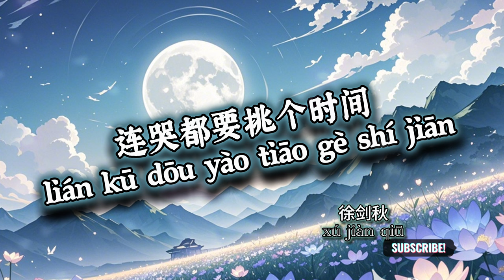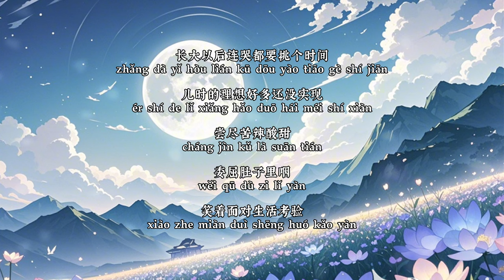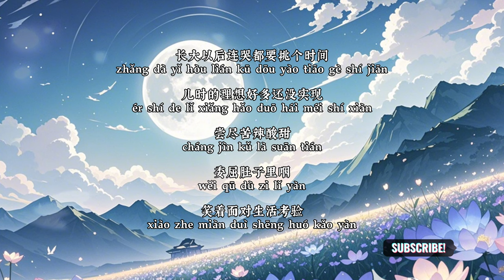[连哭都要挑个时间——徐剑秋]【我知道笑容可以假装掩饰伤心但不想亏欠自己】【热门中文歌曲】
徐剑秋 连哭都要挑个时间 【我知道笑容可以假装掩饰伤心但不想亏欠自己】ChineseMusic